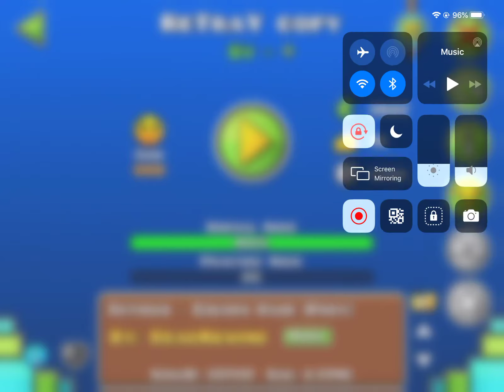The icons that I use In GDW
This is not a texture pack video to all of you who are responding this is just a clip on some of the icons that I use in the game I will also change colour if red is a little too much for me but as also please enjoy 😊